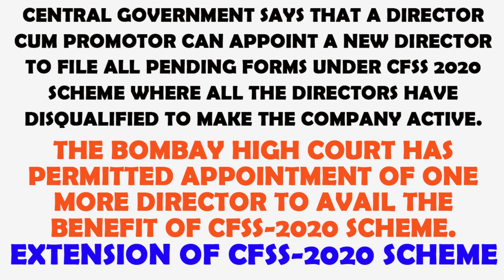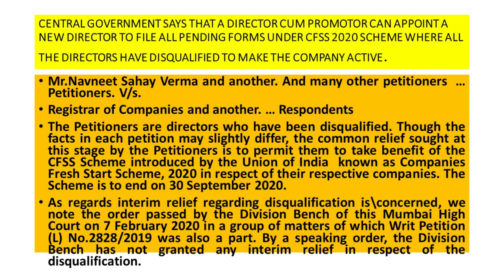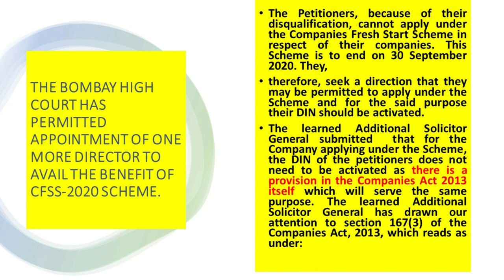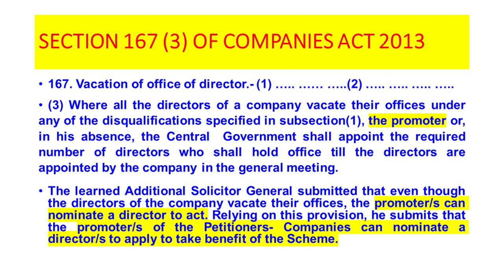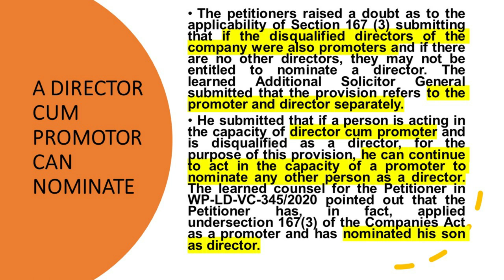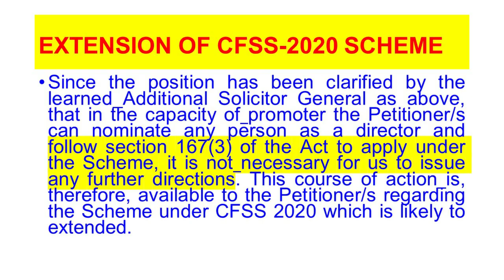THE BOMBAY HIGH COURT PERMITTED APPOINTMENT OF ONE DIRECTOR TO AVAIL BENEFIT OF CFSS-2020 SCHEME.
CENTRAL GOVERNMENT SAYS THAT A DIRECTOR CUM PROMOTOR CAN APPOINT A NEW DIRECTOR TO FILE ALL PENDING FORMS UNDER CFSS 2020 SCHEME WHERE ALL THE DIRECTORS HAVE DISQUALIFIED TO MAKE THE COMPANY ACTIVE.
EXTENSION OF CFSS-2020 SCHEME
Mr.Navneet Sahay Verma and another. And many other petitioners  … Petitioners.
V/s.
Registrar of Companies and another. … Respondents

The Petitioners are directors who have been disqualified. Though the facts in each petition may slightly differ, the common relief sought at this stage by the Petitioners is to permit them to take benefit of the CFSS Scheme introduced by the Union of India  known as Companies Fresh Start Scheme, 2020 in respect of their respective companies. The Scheme is to end on 30 September 2020.
As regards interim relief regarding disqualification is\concerned, we note the order passed by the Division Bench of this Mumbai High Court on 7 February 2020 in a group of matters of which Writ Petition (L) No.2828/2019 was also a part. By a speaking order, the Division Bench has not granted any interim relief in respect of the disqualification.
The Petitioners, because of their disqualification, cannot apply under the Companies Fresh Start Scheme in respect of their companies. This Scheme is to end on 30 September 2020. They,
therefore, seek a direction that they may be permitted to apply under the Scheme and for the said purpose their DIN should be activated.
The learned Additional Solicitor General submitted  that for the Company applying under the Scheme, the DIN of the petitioners does not need to be activated as there is a provision in the Companies Act 2013 itself which will serve the same purpose. The learned Additional Solicitor General has drawn our attention tosection 167(3) of the Companies Act, 2013, which reads as under:
167. Vacation of office of director.- (1) ….. …… …..(2) ….. ….. ….. …..
(3) Where all the directors of a company vacate their offices under any of the disqualifications specified in subsection(1), the promoter or, in his absence, the Central  Government shall appoint the required number of directors who shall hold office till the directors are appointed by the company in the general meeting.
The learned Additional Solicitor General submitted that even though the directors of the company vacate their offices, the promoter/s can nominate a director to act. Relying on this provision, he submits that the promoter/s of the Petitioners- Companies can nominate a director/s to apply to take benefit of the Scheme.
The petitioners raised a doubt as to the applicability of Section 167 (3) submitting that if the disqualified directors of the company were also promoters and if there are no other directors, they may not be entitled to nominate a director. The learned Additional Solicitor General submitted that the provision refers to the promoter and director separately.
He submitted that if a person is acting in the capacity of director cum promoter and is disqualified as a director, for the purpose of this provision, he can continue to act in the capacity of a promoter to nominate any other person as a director. The learned counsel for the Petitioner in WP-LD-VC-345/2020 pointed out that the Petitioner has, in fact, applied undersection 167(3) of the Companies Act as a promoter and has nominated his son as director.
Since the position has been clarified by the learned Additional Solicitor General as above, that in the capacity of promoter the Petitioner/s can nominate any person as a director and follow section 167(3) of the Act to apply under the Scheme, it is not necessary for us to issue any further directions. This course of action is, therefore, available to the Petitioner/s regarding the Scheme